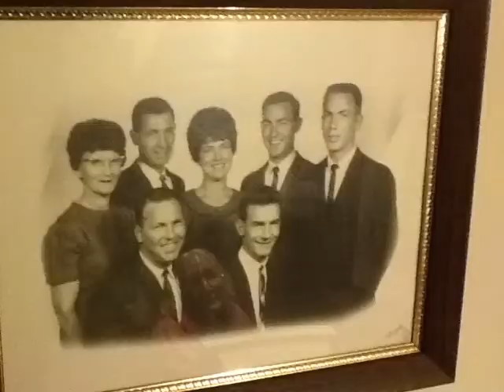Thelma Cook's interview movie